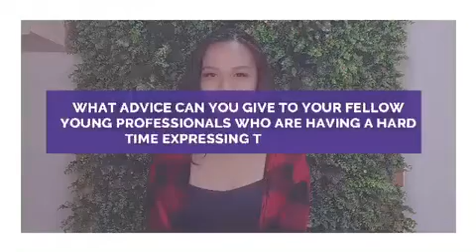MyTownLives: Risha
What's your passion?
Be inspired and get to know Townee Risha in this episode of MyTownLives!

☎️ 0917-8-MYTOWN (698696)

Beyond Accommodation.